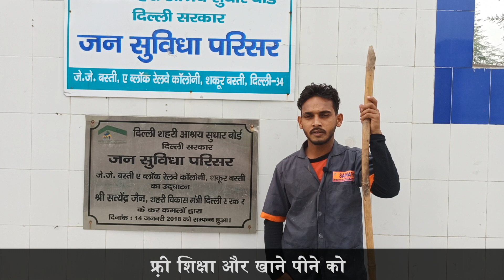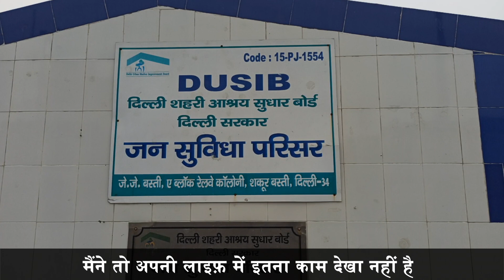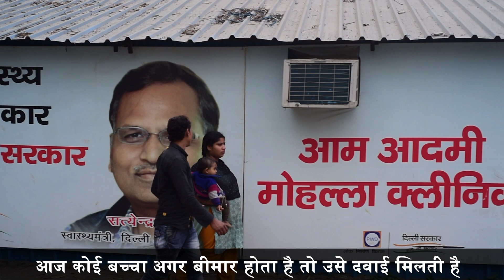Cement Siding Final